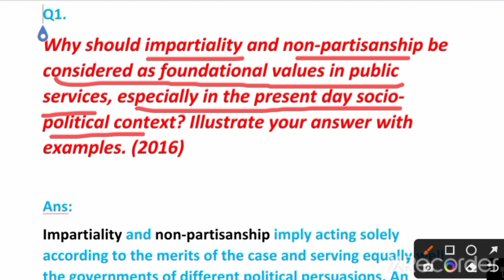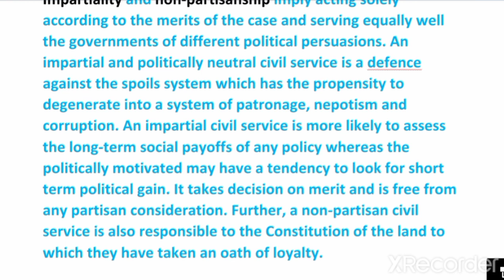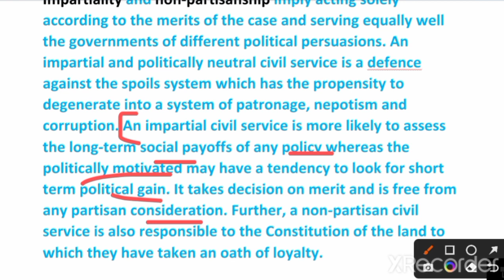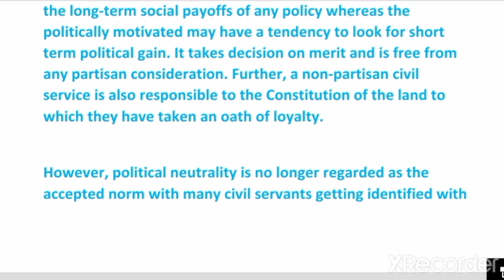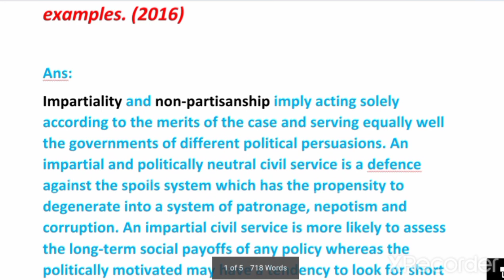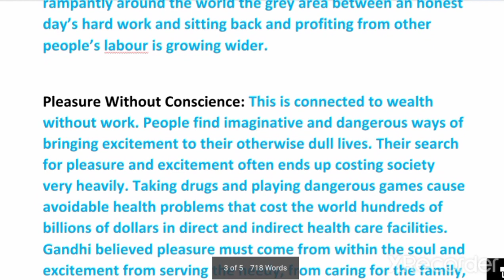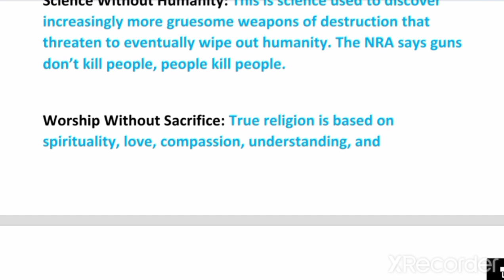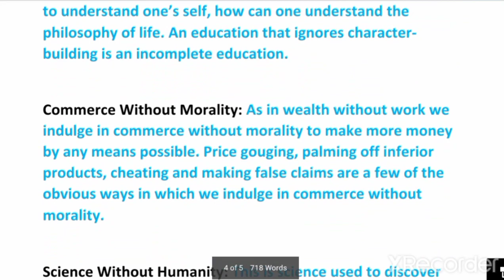APSC Model Answer Writing||APSC Ethics Paper